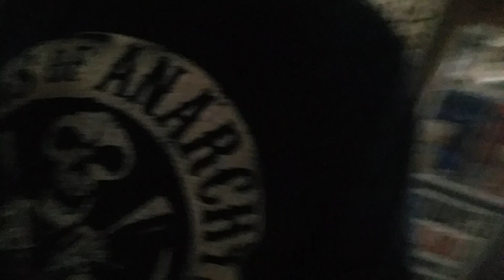Some pretty cool people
2 couples wanted to get into the video of me vaping